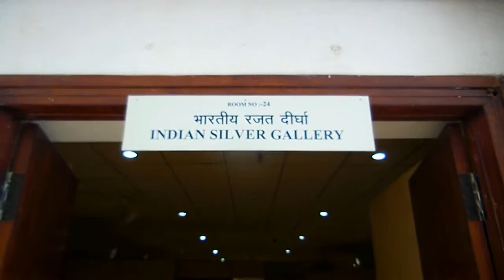Indian Silver Gallery in Salar Jung Museum Hyderabad